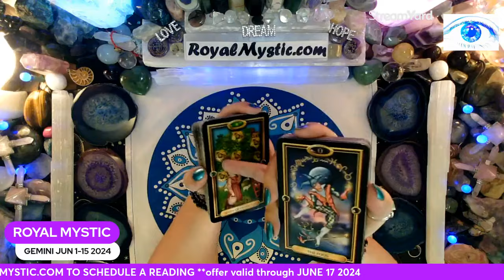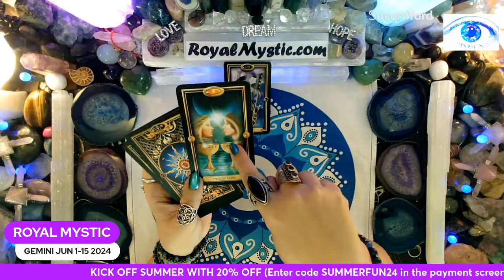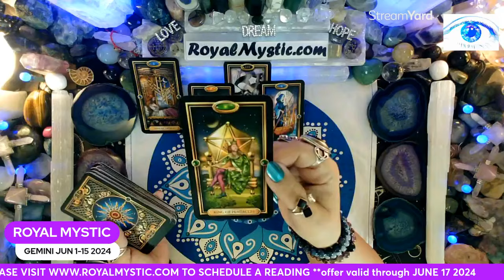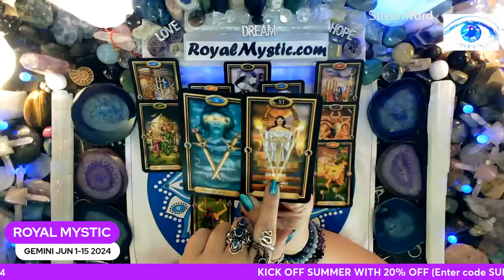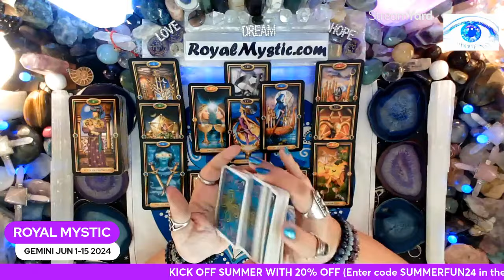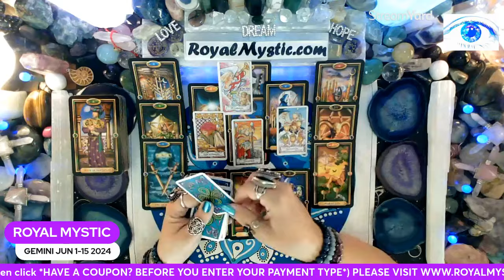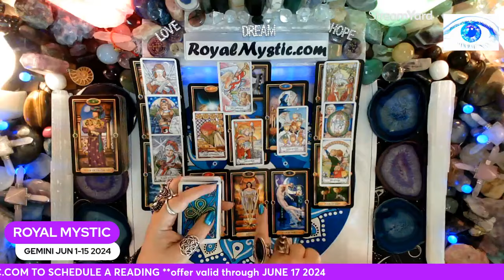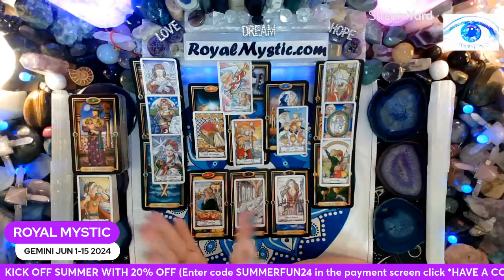GEMINI JUNE 1-15 2024 INVESTIN IN WHATS IMPORTANT IS ABOUT TO PAY OFF! THE FOOL OPENS THE NEW CYCLE!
Namaste,
Royal Mystic

1. HOW TO CHANGE YOUR UNIVERSE BY Jon Gabriel
2. BECOMING SUPERNATURAL BY Dr. Joe Dispenza
3. MANTRA: SACRED WORDS OF POWER BY Thomas Ashley-Farrand
4. MEDITATIONS FOR MANIFESTING by Dr. Wayne Dyer
5. A NEW EARTH by Eckhart Tolle

1. REWIRED by Dr. Joe Dispenza
2. QUANTUM EFFECT by Randy Veitenheimer
3. ASCENSION KEEPERS by William Henry

I would like to thank all the powers of technology and creative minds that make this experience possible.

The Tarot decks used are as follows:
1) The Gilded Tarot by Ciro Marchetti 2) Hansen Roberts mini deck